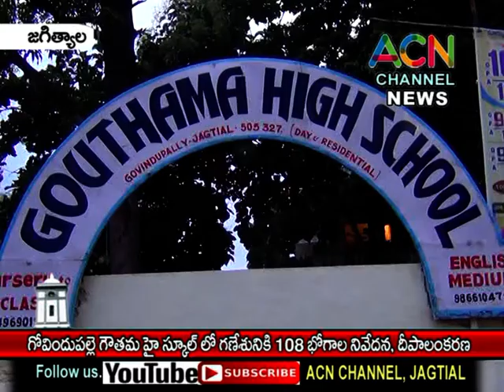జగిత్యాల : గోవిందుపల్లె గౌతమ హై స్కూల్ గణేశుని కి భక్తుల108 భోగాల నివేదన, దీపాలంకరణ